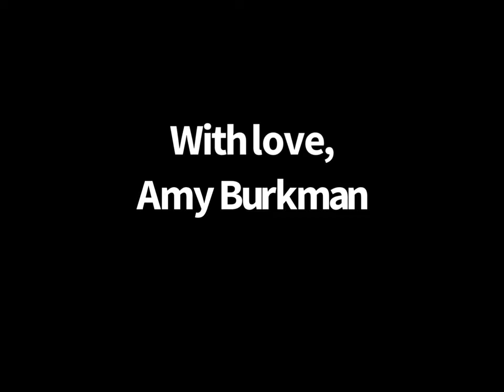Joey Timelapse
Timelapse video of pet portrait by AMY BURKMAN.